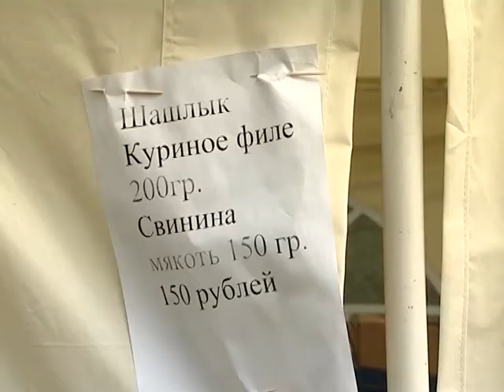Предприниматели вне закона! Качаем права! Часть 1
Незаконные кафе, игровые площадки, батуты - как с ними бороться, если они стали проблемой? Разбирались в студии Екатеринбург-ТВ